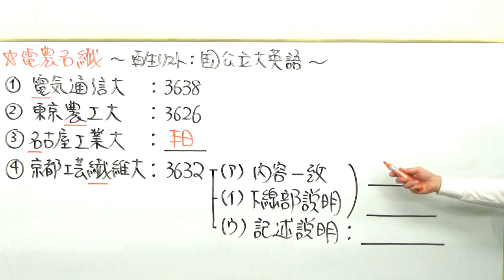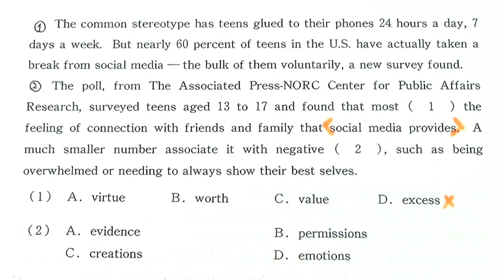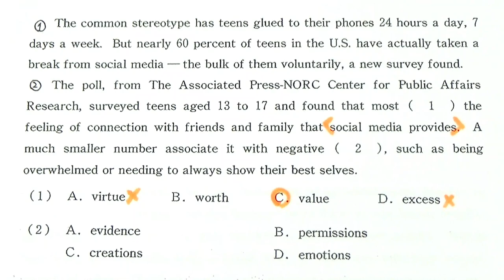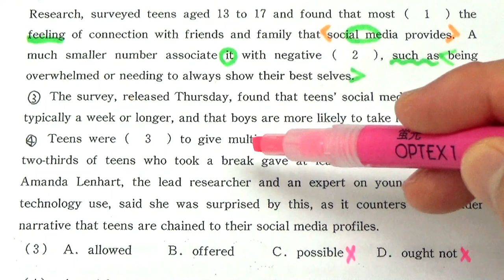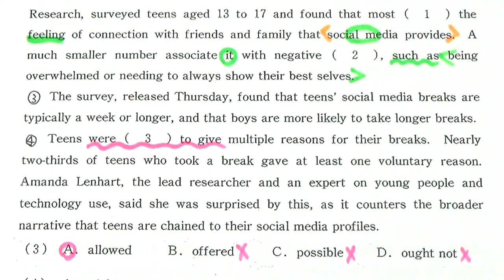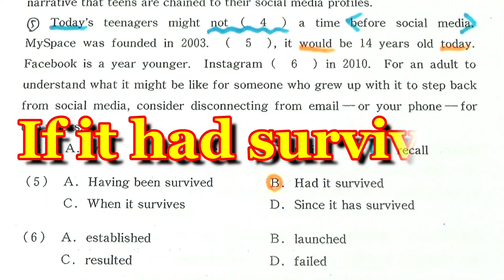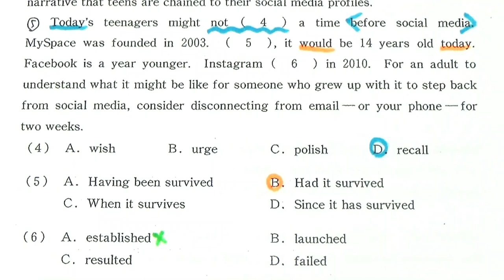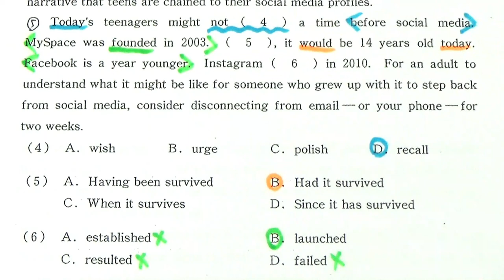【国公立大英語】3657名古屋工業大長文読解過去問演習2018前期(工学部)Ⅱ